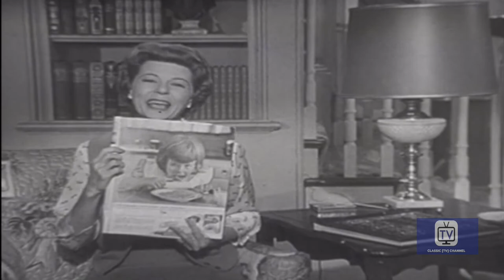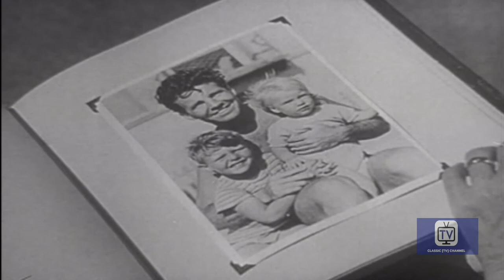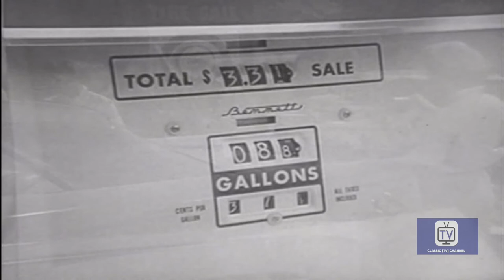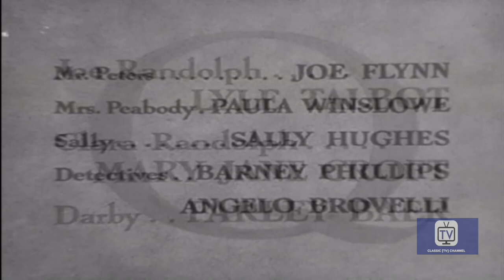The Adventures of Ozzie And Harriet | Season 8 | Episode 8 | Gas Station | Ozzie Nelson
Harriet's womens club takes over gas station to raise money, then tries to get the husbands to help.